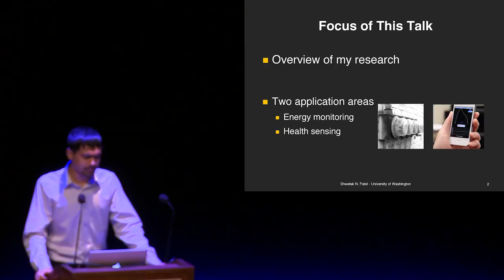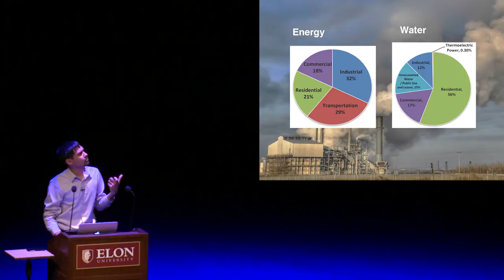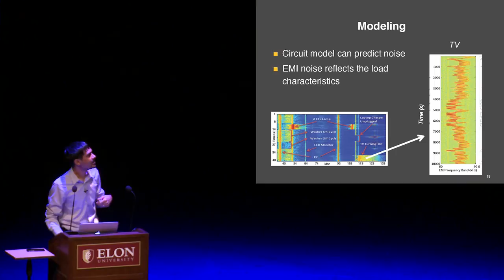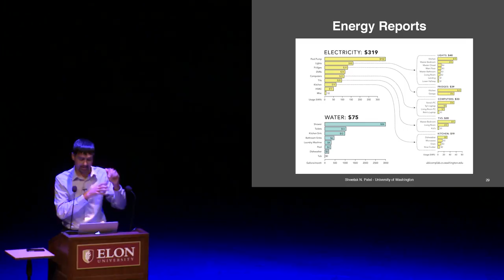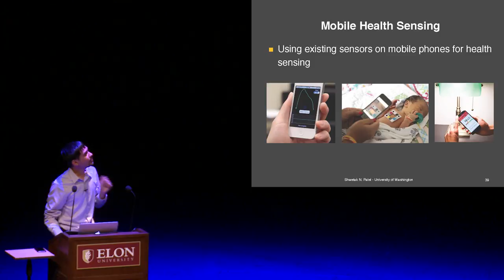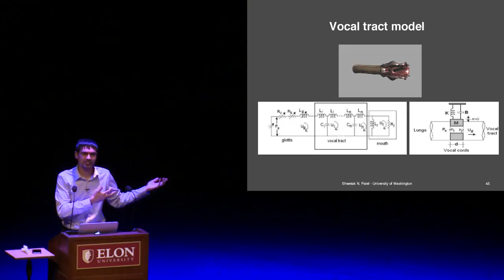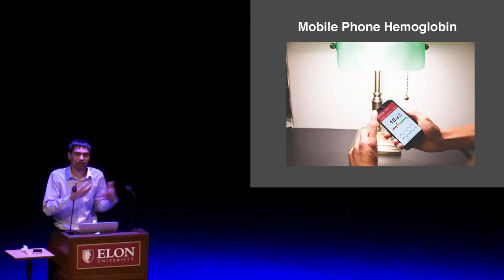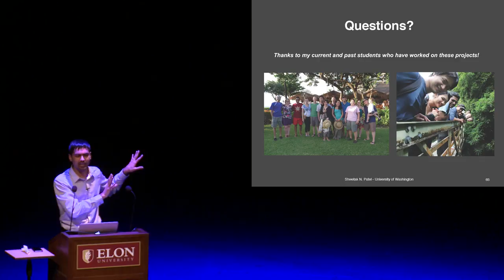Applications of Computing to Health and Energy | Shwetak Patel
Imagine a world of ubiquitous computing. Computer scientist and entrepreneur Shwetak Patel describes this future. In an ubicomp world, small embedded sensors and microprocessors can provide useful information about nearly every aspect of our environment.  Patel is a Washington Research Foundation Entrepreneurship Endowed Professor and directs the Ubicomp Lab at the University of Washington, Seattle.